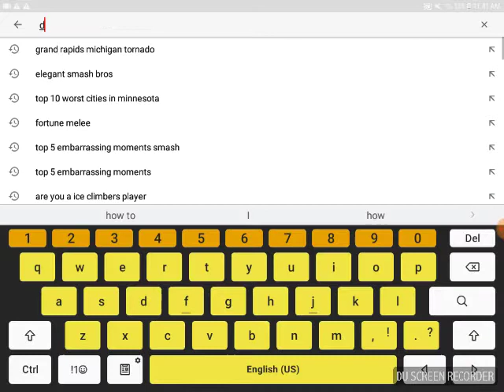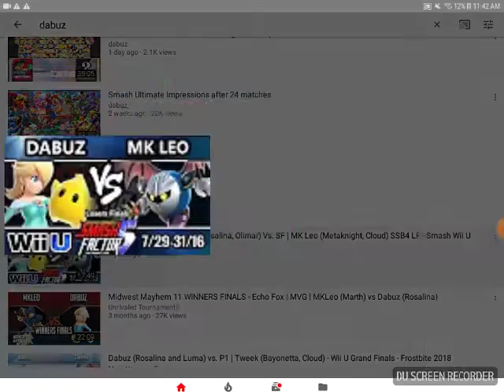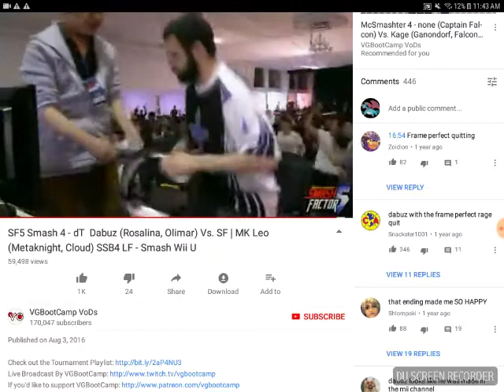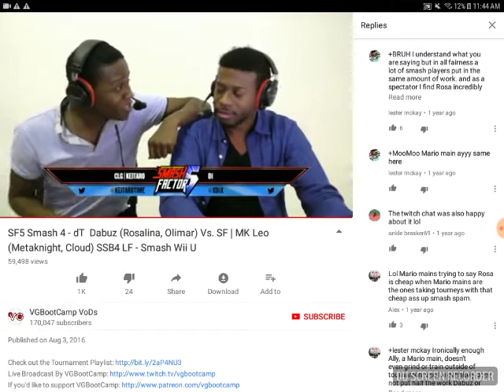My least favorite community in Smash bros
This is the worst community ever... Dabuz is just annoying. The channel named NonCanadian (aka cringe fest) was one of the few to be mad at me from my opinion. Give him some hate :)